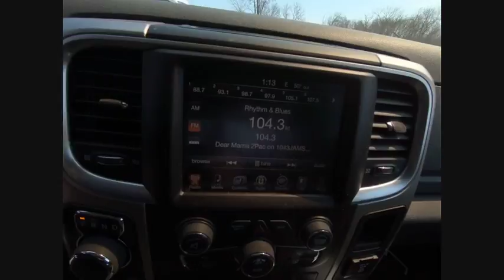2015 Ram 1500 St. Charles IL C2989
2015 Ram 1500

1611 E. Main St.

Recent Arrival! 2015 Ram 1500 White HEMI 5.7L V8 Multi Displacement VVT 8-Speed Automatic 4WDbrbrbrAwards:br  * Green Car Journal Green Truck of the Year   * 2015 KBB.com 15 Best Family CarsbrBased on 2017 EPA mileage ratings. Use for comparison purposes only. Your mileage will vary depending on how you drive and maintain your vehicle, driving conditions and other factors.